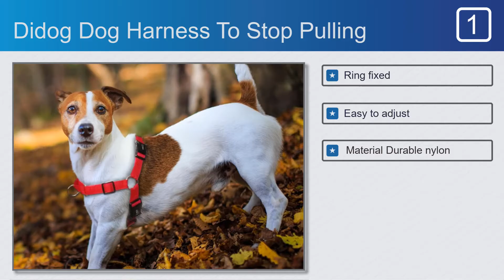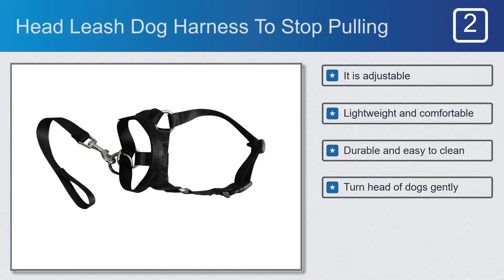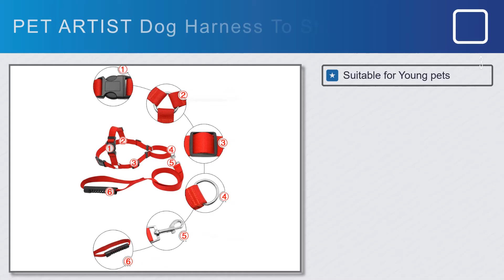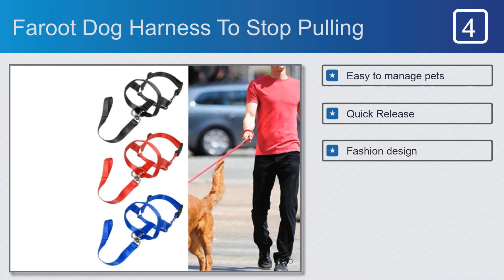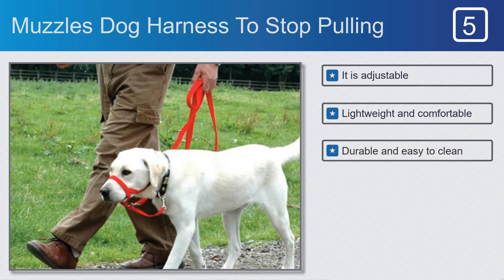Top 5 Best Dog Harness To Stop Pulling on AliExpress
Best Dog Harness To Stop Pulling on This Video

#1. Didog Dog Harness To Stop Pulling
#2. Head Leash Dog Harness To Stop Pulling
#3. PET ARTIST Dog Harness To Stop Pulling
#4. Faroot Dog Harness To Stop Pulling
#5. Muzzles Dog Harness To Stop Pulling

Features:
#1. Ring fixed
#2. Easy to adjust
#3. Material Durable nylon
#4. Colors Black,Blue,Red
#5. High-quality and durable

Features:
#1. It is adjustable
#2. Lightweight and comfortable
#3. Durable and easy to clean
#4. Turn head of dogs gently
#5. Easy to adapt to

Features:
#1. Suitable for Young pets
#2. Easy to Use
#3. Weather-proof
#4. Soft, but strong nylon

Features:
#1. Easy to manage pets
#2. Quick Release
#3. Fashion design
#4. Weather-proof
#5. Personalized